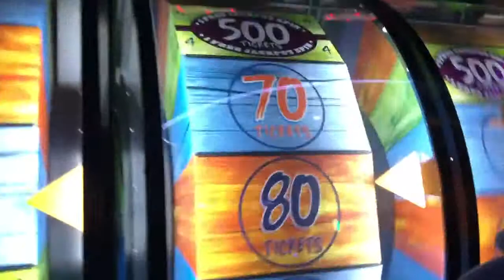traveling to dallas for cheer nationals!! | Samantha Sternberg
hey! welcome to my channel. today is going to be a travel vlog to dallas for NCA cheerleading nationals 2019!! i hope you enjoy. please like & subscribe if you liked what you saw:)

xoxo,
Samantha Sternberg